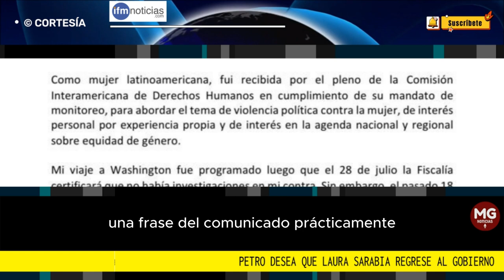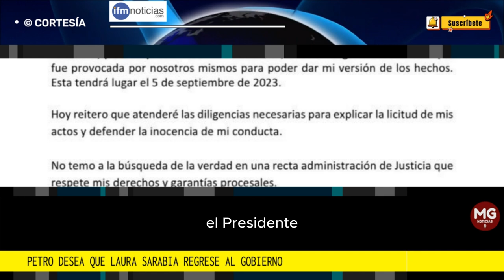❌ PETRO DESEA QUE LAURA SARABIA REGRESE AL GOBIERNO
La misma exfuncionaria dejo la puerta abierta en un comunicado que dio a conocer desde la ciudad de Washington, donde asistía a la Comisión Interamericana de Derechos Humanos en un foro sobre violencia política contra la mujer.